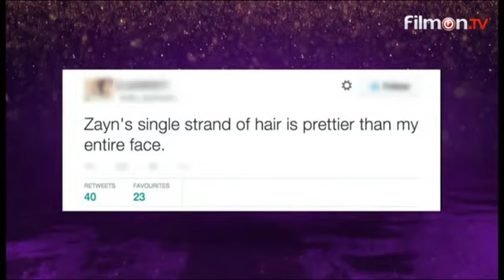The Graham Norton Show - OD and IM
I do not own this show.